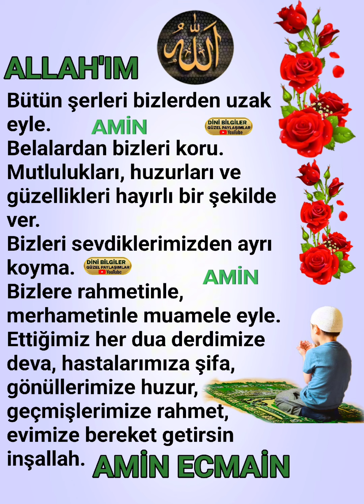AKŞAM DUA'SI RABBİM KABUL EYLESİN İNŞALLAH